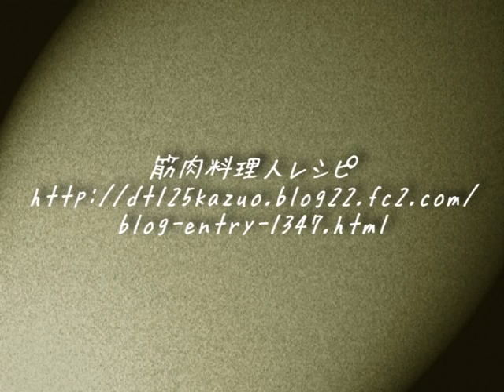炙りしめ鯖寿司、棒寿司の作り方、鯖のさばき方、しめ鯖の作り方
炙りしめ鯖寿司の作り方です。鯖をさばいてしめ鯖を作り、棒寿司にし、最後に炙っていただきます。食べる直前に炙るので香ばしく、旨みが口の中に広がります。
詳細は上のサイトを見てください。
関連記事
しめ鯖のつくり方・鯖のおろし方